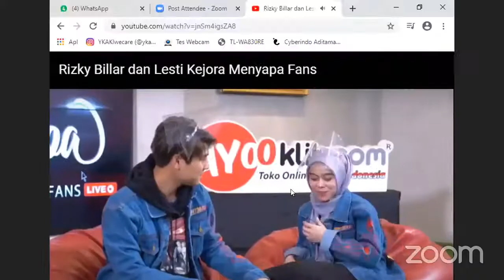Lesti dan Rizky Billar Menyerahkan donasi ke YKAKI